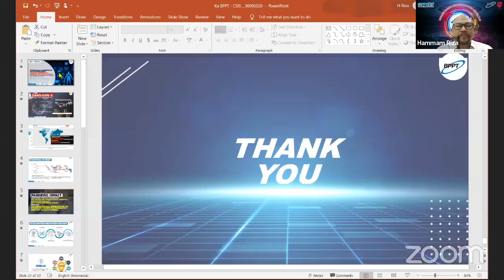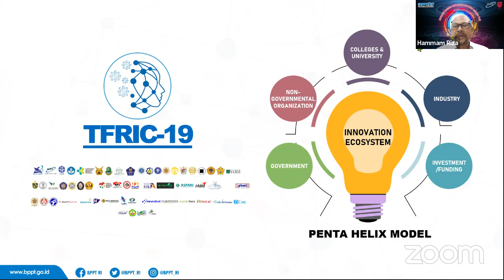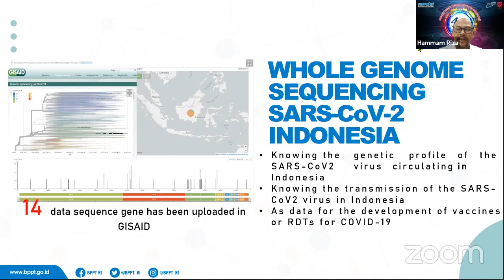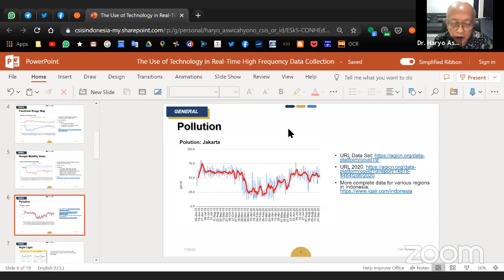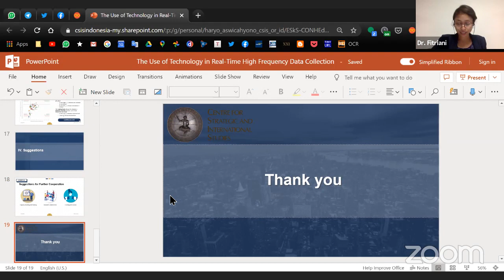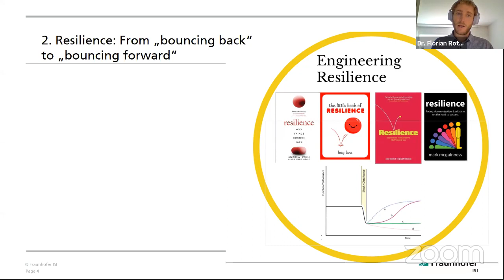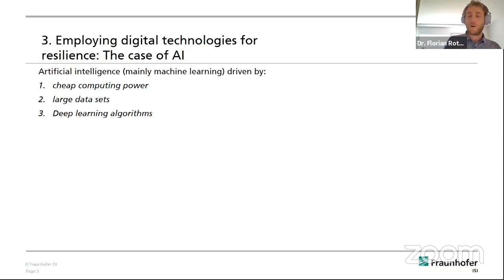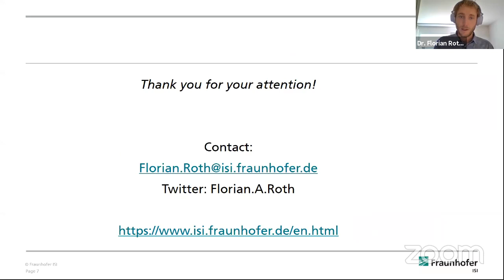4th KAS-CSIS Germany Indonesia Strategic Dialogue - Day 3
Charting Bilateral and International Cooperation for Resilience in Health Crisis
Day 3
[Technological Cooperation in Disaster Management: The Use of Technology in Handling the COVID-19 Outbreak]
Speakers:
- Dr. Hammam Riza
Head of the Agency of the Assesament and Aplication of Technology (BPPT)
- Dr. Haryo Aswicahyono
Senior Researcher, Economics Department, CSIS Indonesia
- Dr. Florian Roth
Project Manager, Fraunhofer Institute for System and Inovation Research ISI
Moderator:
- Dr. Fitriani
Researcher, International Relations Department, CSIS Indonesia